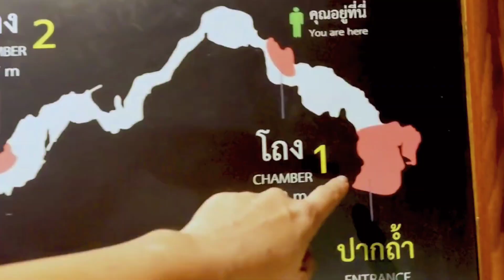A few riding Highlights from 2022.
Just a short video showing a few riding highlights from 2022. Happy New Year all! Thanks for following along!

Join me for new adventures in 2023!
Wish you a great 2023! 🥳🎉🎊